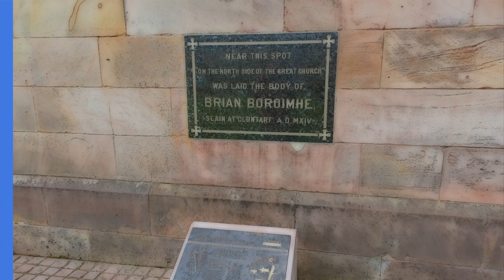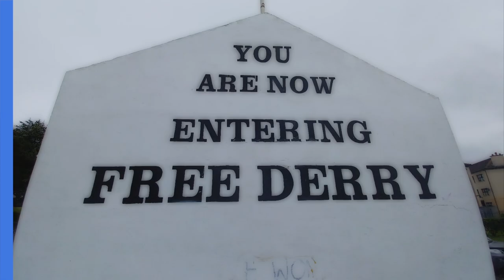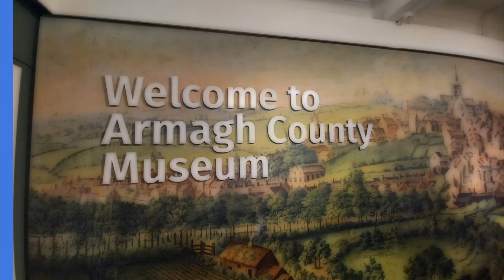Why is Armagh a city? | Saints and Scholars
Armagh is the smallest city on the island of Ireland and the 5th smallest in the UK. Even though it has a population of only 15,000, it has city status. So why is Armagh a city and does it deserve to be one?

I examine the history of the City of Saints and Scholars from the ancient settlement of Emain Macha to the foundation of Saint Patrick's church and beyond to tell the story of Armagh's city status.